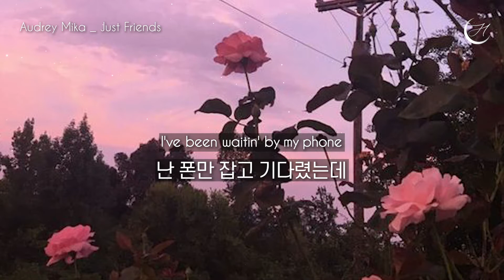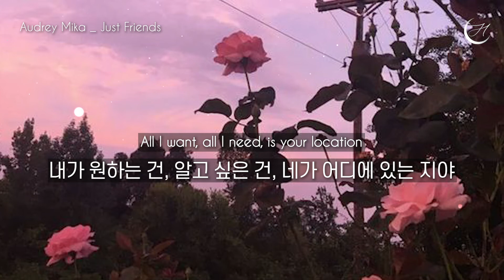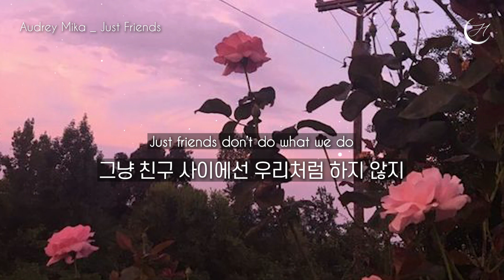우리 무슨 사이야💏 Audrey Mika - Just Friends [가사/해석/lyrics]